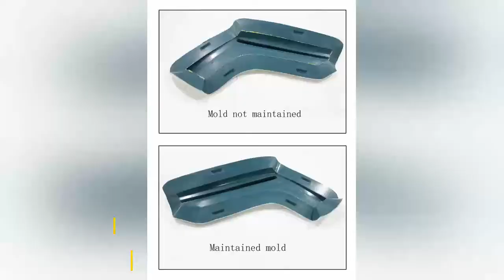How to clean and care used molds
After the use of the mold will adhere to the surface of some sundries, to timely remove these sundries and clean the mold, in order to use the next time does not affect the finished product.

We manufacture carbon fiber tuning parts such as body kits, spoiler, engine hood, grill, mirror cover, front lip, rear diffuser, side skirts, etc for car tuning.
Jcsportline---China's largest carbon fiber car accessories factory!
We specialize service for OEM upgrading parts/brand tuning parts/car accessory distributor/4S car repair Service /car tuning shops/used car dealer
If you are working in the automotive industry, Jcsportline will be your best partner.

Everyone has their own aesthetic, and we will customize products for customers who need them if you need them

If you have any questions, come and talk to me via LinkedIn: JCSPORTLINE